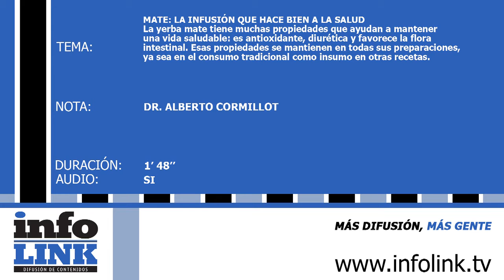MATE: LA INFUSIÓN QUE HACE BIEN A LA SALUD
La yerba mate tiene muchas propiedades que ayudan a mantener una vida saludable: es antioxidante, diurética y favorece la flora intestinal. Esas propiedades se mantienen en todas sus preparaciones, ya sea en el consumo tradicional como insumo en otras recetas.
ENTREVISTA: DR. ALBERTO CORMILLOT